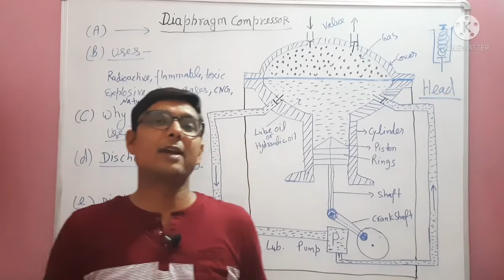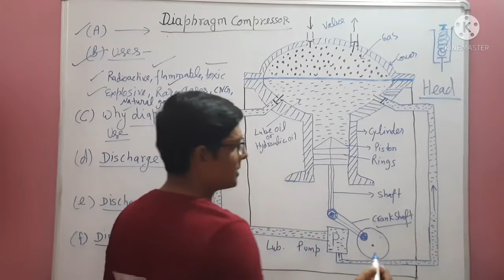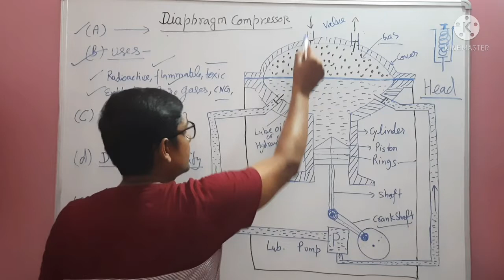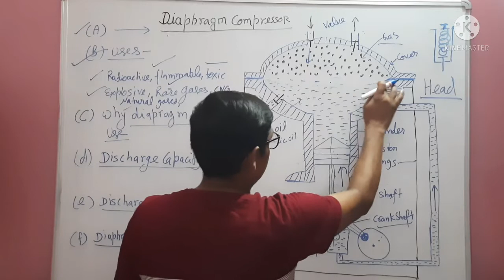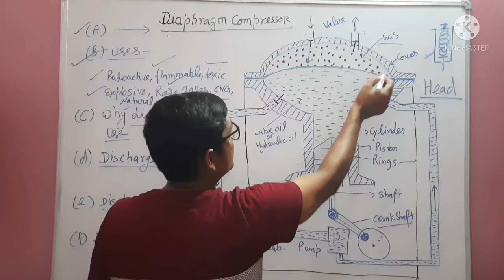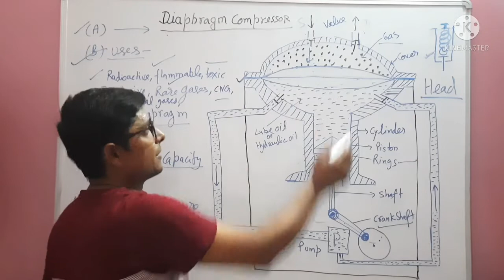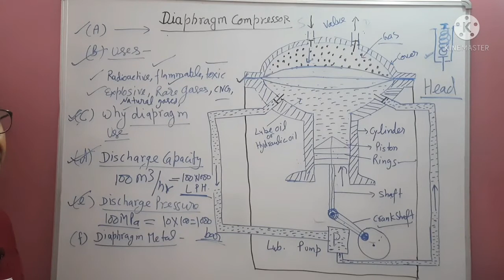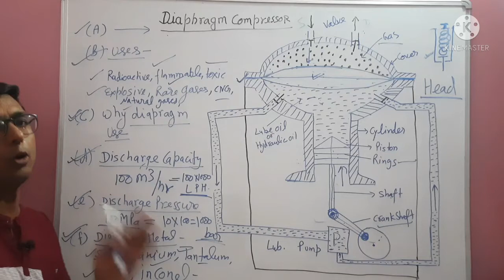Diaphragm Compressor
Dear Viewers,

How to work Diaphragm compressor and what material is used in the diaphragm.

Building Sanchalan